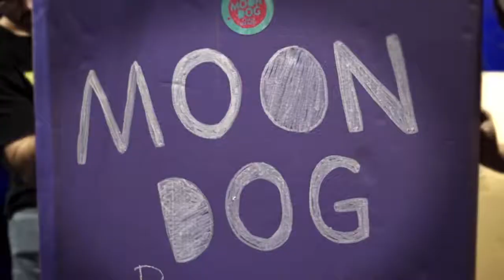Cardboard Rampage - The Destruction!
If you missed the Cardboard Rampage with KAIJU Beer and Moon Dog Craft Brewery during Brewsvegas, our pals over at Sleepy Mountain Films recorded the destruction on the day! ROAR!